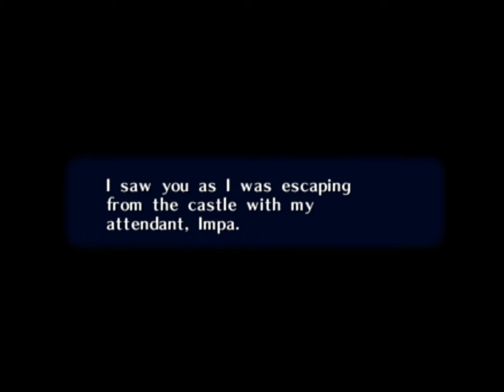Last Dungeon: Ganon's Castle - Zelda OOT Online (Part 23)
And we have reached the the last castle.

I am. EXTREMELY. Disappointed by how Zelda, who was cool Shiek, suddenly become a total damsel in distress. I'm really not happy with how she's suddenly Princess Peach, especially when I've been more familiar with her stern looking style from Melee.